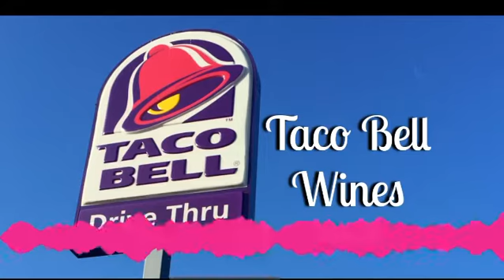Taco Bell Wines RogerKingBits